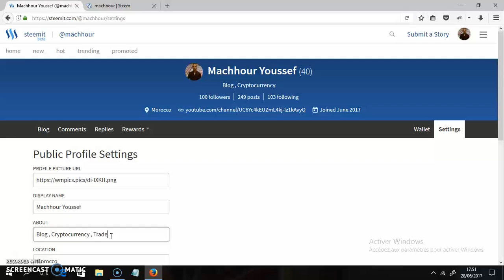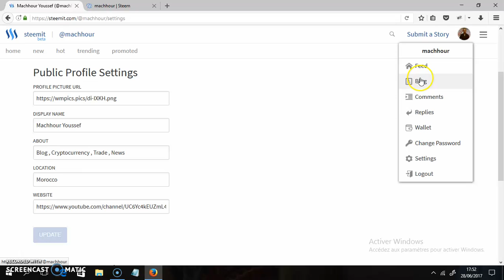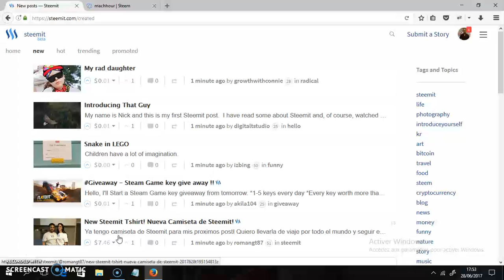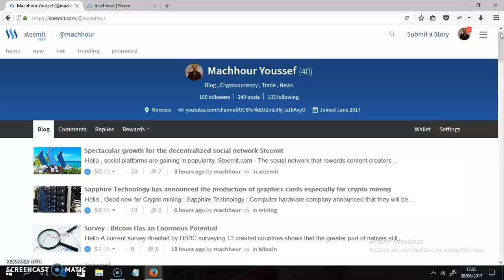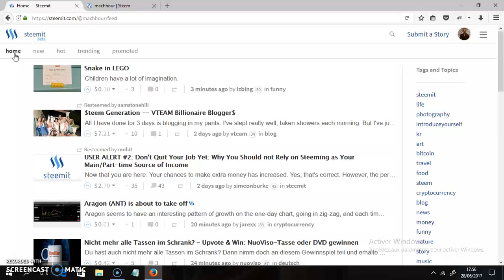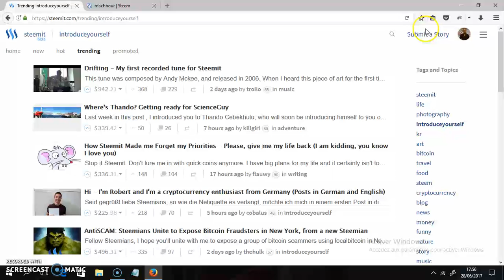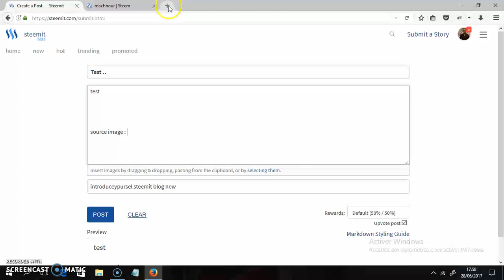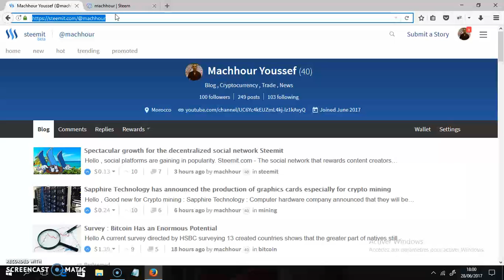5- شرح موقع Steemit كيف احصل على المال من خلال Steem ؟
منصة اجتماعية حيث يستيطيع اي شخص الحصول على المال من خلال هذه المنصة .
وهي في مرحلة البيتا التطوير .
حيث اصبحت من المنافسين للمنصات الاجتماعية الاخرى مثل الفيس بوك والتويتر وغيرها